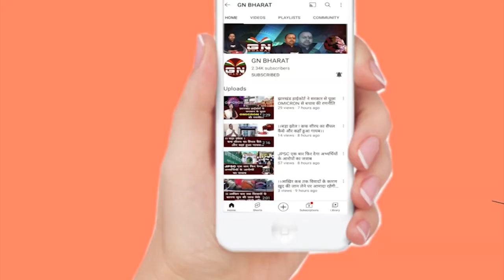CM Hemant Soren के सामने जब 1932 के साथ 1964 खतियान भी लागू करने को कहा Geeta Koda ने...